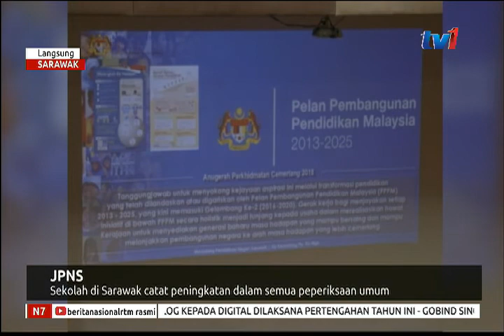N7-LANGSUNG: SARAWAK [6 MAC 2019]